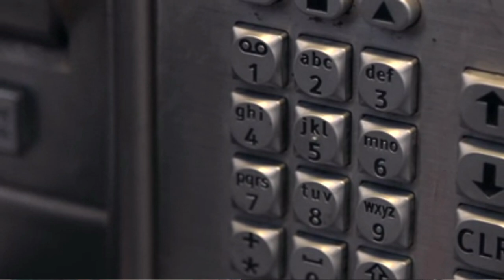Top 3 Missing Person cases with Disturbing Backstories | Part 1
Hello Everyone,
Today we are taking a look at 3 chilling stories of missing people, with even weirder back stories and last photos.
xo